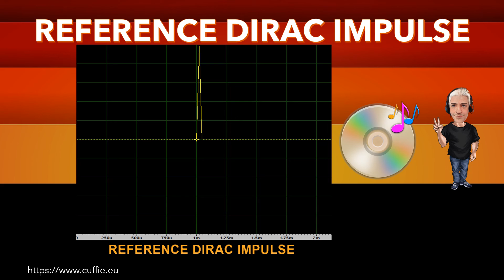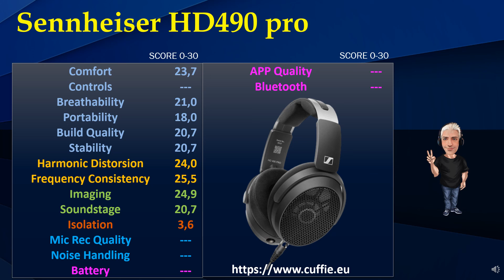SENNHEISER HD 490 PRO Producer Pads - Review, Recensione, Sound Demo, Sound Test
SENNHEISER HD 490 PRO Producer Pads - Review, Recensione, Sound Demo, Sound Test, Measurements, Frequency Response, Dirac Impulse, Mic Test, Gaming, Mixing, Test, обзор, Headphones, Hifi, Cuffie, Cuffia, Headphone.  NB. This test refers only to Producing Pads!!!

00:00 INTRO
01:12 TEST FREQUENCY RESPONSE WITH PINK NOISE
03:11 TEST FREQUENCY RESPONSE WITH MUSIC
05:53 INTRO DIRAC IMPULSE
06:41 TEST DIRAC IMPULSE
07:53 TEST NUMERICAL EVALUATIONS